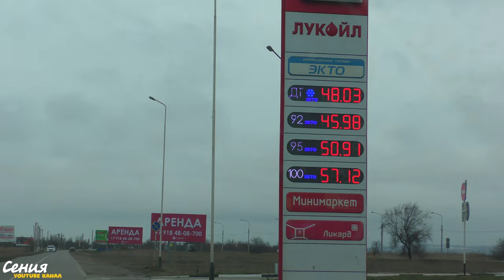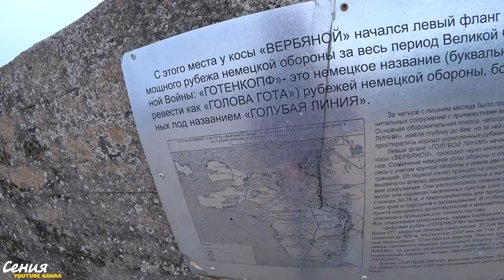Азовское море. Голубицкая, Темрюк, За Родину | Темрюкский район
В этом видео мы совершили небольшую прогулку к Азовскому морю. Мы посетили пляж в поселке За Родину Темрюкского района. Здешний комплекс Тиздар славится своими грязевыми вулканами, в которых мы уже были летом и купались в грязи, получив массу впечатлений. По длинной лестнице мы спустились к пляжу, увидев напластования полезной голубой глины. Затем мы поехали в сторону Темрюка, заметив в Голубицкой настоящего верблюда, который пасется недалеко от дороги. А затем проехались и по улицам самой станицы. Следующим нашим шагом стала поездка в Темрюк, откуда мы и свернули в сторону Куликов (Куликовское гирло). Понаблюдали как на море работают рыбаки, как кружат чайки. И нашли настоящий немецкий дот времен 2МВ. В этот день было пасмурно, местами шел дождь, а также было очень холодно, но тем не менее мы получили удовольствие от прогулки. Надеюсь, вам она тоже доставила удовольствие.